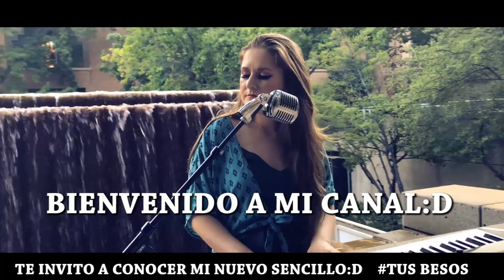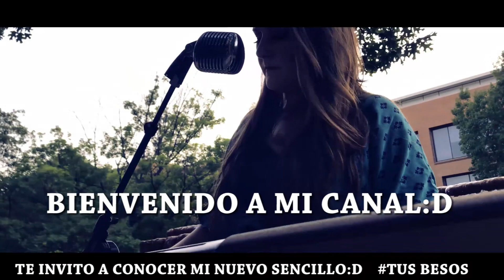Aprender un ARPEGIO sencillo con la mano IZQUIERDA facil